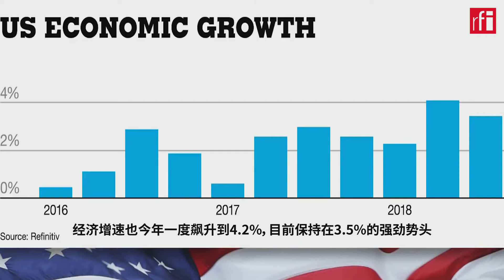特朗普经济对中期选举的影响分析